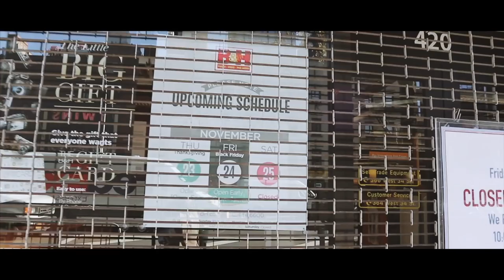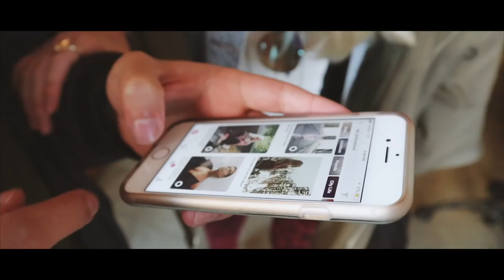Nos PERDIMOS en NEW YORK con Felipe Carranza!